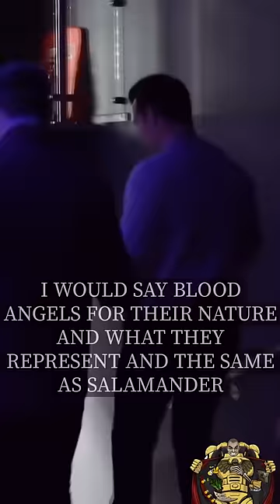Henry Cavill talks SPACE MARINES!